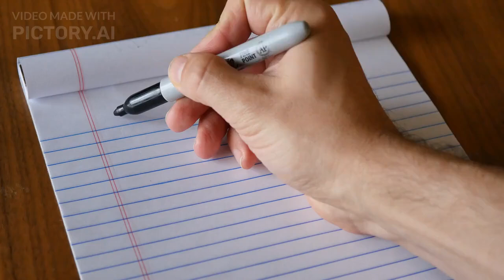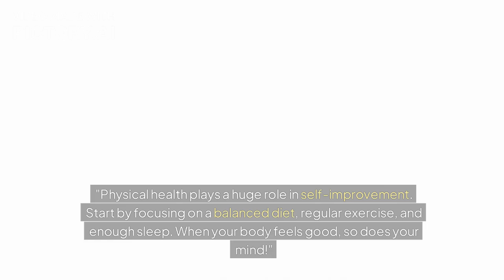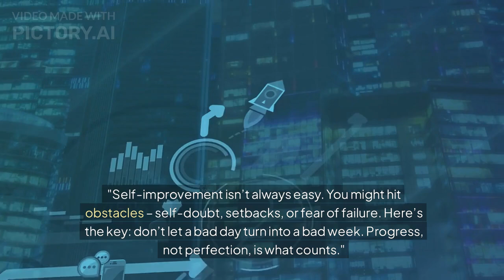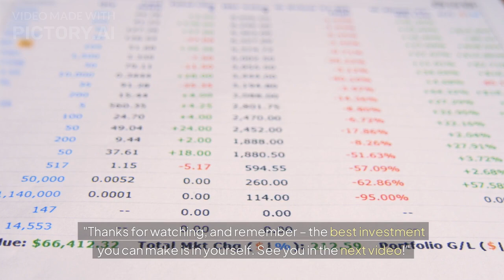How to become the better version on myself। Self Improvement। Motivational Video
Here's a script outline for a YouTube video on self-improvement. This will help engage viewers, keep the message actionable, and cover core aspects of self-growth.

[Opening Scene: Smiling, friendly host with an upbeat background music]

Host:
"Hey everyone! Welcome back to [Your Channel's Name]. Today, we’re diving into one of the most powerful topics you can explore – self-improvement. If you're looking to grow, to reach your potential, and become the best version of yourself, then this video is for you!"

Part 1: Introduction to Self-Improvement

Host:
"Self-improvement – we hear this term everywhere, but what does it really mean? Self-improvement is all about intentionally taking steps to grow in areas of your life. It could be your career, your health, your relationships, or even your mindset."

[Cut to a whiteboard with "Growth" written on it]

Host (voiceover):
"It’s about small, consistent actions that bring you closer to your goals. And here's a key point: self-improvement is a journey, not a destination."

Part 2: Key Areas of Self-Improvement

[Scene transitions to Host in a different setting, such as a cozy living room]

Host:
"Now, let’s break down some major areas of self-improvement that can make a real difference in your life. I'll give you tips for each, and you can start applying them today!"

1. Mindset

Host:
"A positive mindset is foundational. Practice gratitude, challenge negative thoughts, and believe in your growth potential. Remember, the way you talk to yourself matters!"

[Text on screen: 'Mindset Tips: Practice gratitude, Challenge negativity']

2. Goal Setting

Host:
"Setting clear goals gives you direction. Make them SMART: Specific, Measurable, Achievable, Relevant, and Time-bound. Write them down, and break them into small, actionable steps."

[Visual of Host writing on a whiteboard: 'SMART Goals']

3. Health

Host:
"Physical health plays a huge role in self-improvement. Start by focusing on a balanced diet, regular exercise, and enough sleep. When your body feels good, so does your mind!"

[Cut to a short clip of the Host exercising or prepping a healthy meal]

4. Relationships

Host:
"Build meaningful connections. Work on effective communication, empathy, and setting boundaries. Healthy relationships can be a source of motivation and support in your journey."

Part 3: Overcoming Obstacles

[Transition to Host looking thoughtful]

Host:
"Self-improvement isn’t always easy. You might hit obstacles – self-doubt, setbacks, or fear of failure. Here’s the key: don’t let a bad day turn into a bad week. Progress, not perfection, is what counts."

Part 4: Small Actions, Big Results

Host:
"Remember, self-improvement doesn't mean changing everything overnight. It’s the small actions that build up over time. Start with just 5 minutes a day on something you want to improve."

[On-screen text: 'Start Small – 5 minutes can make a difference!']

Part 5: Wrapping Up

Host:
"Self-improvement is a lifelong journey. Celebrate each little win, learn from setbacks, and keep moving forward.

[End with uplifting music and a call-to-action overlay]

[Outro Music and Channel Name on screen]

This script gives viewers a clear roadmap to self-improvement while keeping the tone friendly and motivational. Best of luck with the video!